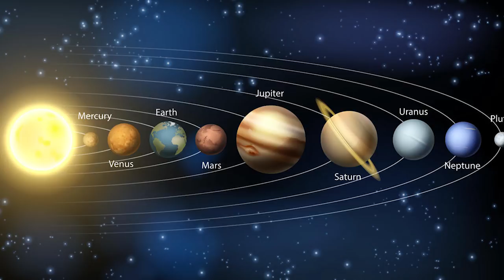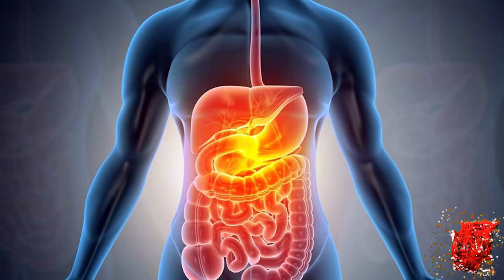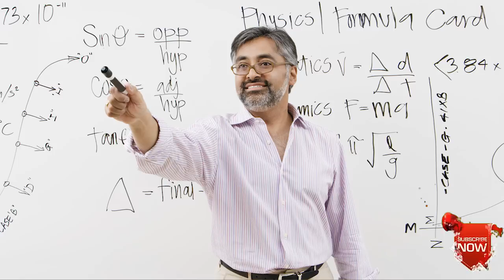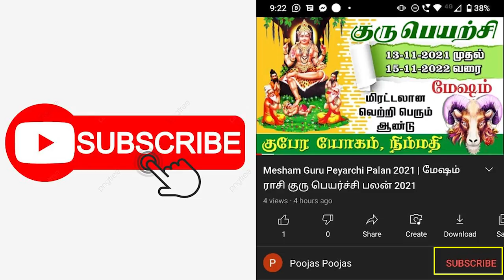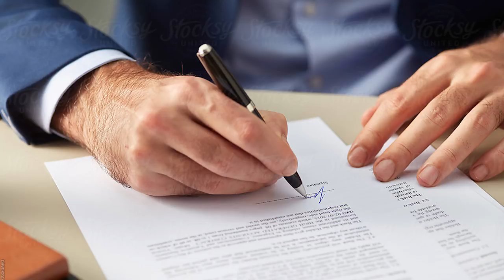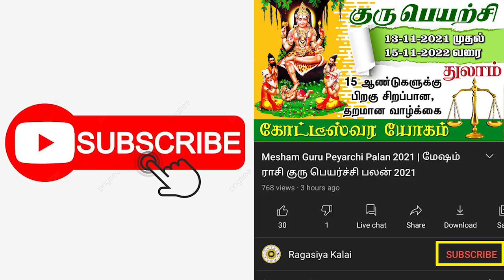துலாம் குரு பெயர்ச்சி பலன் 2021-22 | Thulam Guru Peyarchi Palan 2021-22 - Mr Yuvaraja Video Shortly